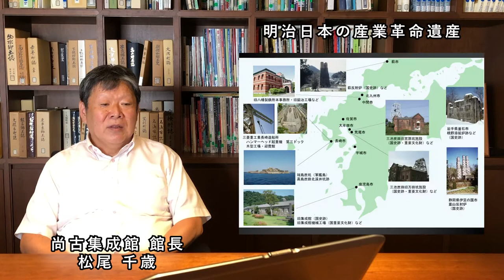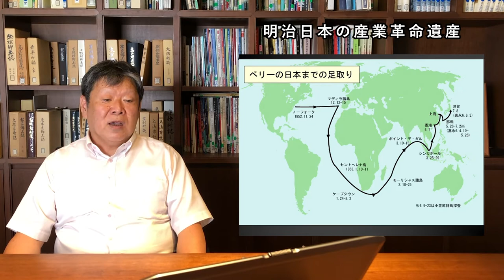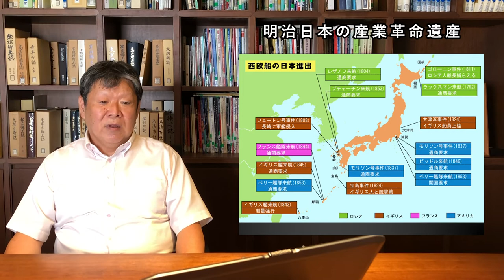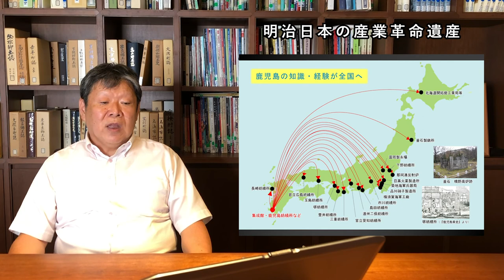明治日本の産業革命遺産/尚古集成館館長 松尾 千歳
１　明治日本の産業革命遺産　講師　尚古集成館館長　松尾千歳
・【2020年かごしま近代化遺産パートナーシップ会議ファン拡大イベント
　　　　　　　　　　　　　　　　　　　　　　　　　　　世界遺産登録5周年記念企画】
２０２０年（令和２年）は「明治日本の産業革命遺産」が世界文化遺産に登録されてから５年となります。５周年の節目を迎え、さらに多くの人に「明治日本の産業革命遺産」のことを、そして鹿児島県の３つの構成遺産とその役割について知って頂くための動画を作成しました。
「明治日本の産業革命遺産」には鹿児島県から「旧集成館」「関吉の疎水溝」「寺山炭窯跡」の３つが構成資産として登録されました。
この動画では「なぜ鹿児島（薩摩藩）が日本の近代化の礎となりえたのか」を、尚古集成館の松尾館長が解説します

松尾千歳（まつお　ちとし）
尚古集成館　館長
鹿児島大学法文学部非常勤講師
鹿児島国際大学国際文化学部非常勤講師
昭和35年（1960）　福岡県生まれ
昭和58年（1983）　鹿児島大学法文学部人文学科卒（日本史学）
同年 　　　　 尚古集成館入館　　　　　現在に至る
【書籍】
『島津家おもしろ歴史館』　尚古集成館　1991年3月31日
『鹿児島県の歴史』（共著）　山川出版社　1999年8月25日
『西郷隆盛と薩摩（人をあるく）』　吉川弘文館　2014年2月14日
　『島津斉彬（実像に迫る）』　戎光祥出版　2017年7月10日　　　など